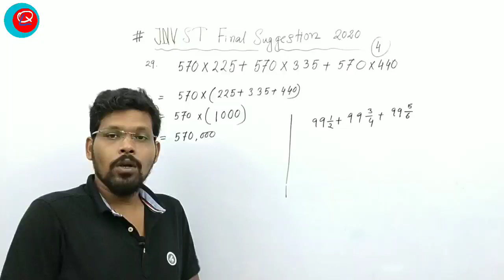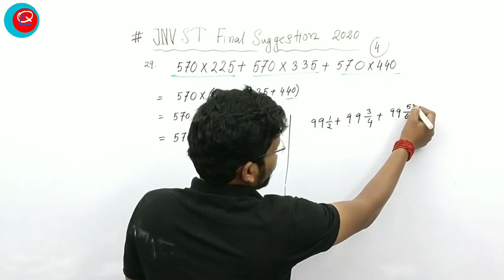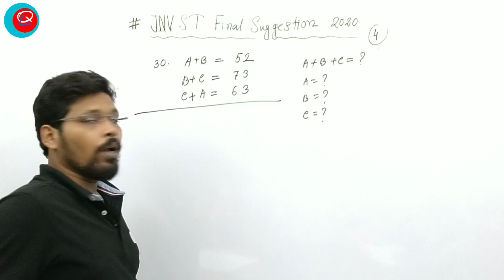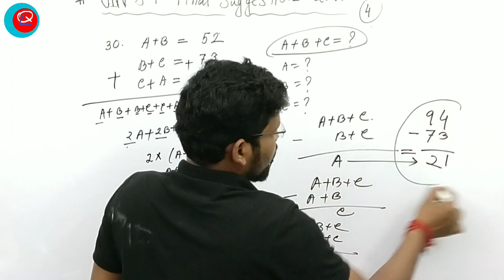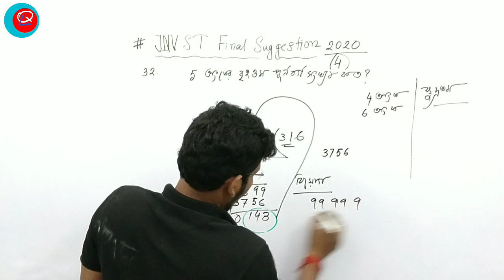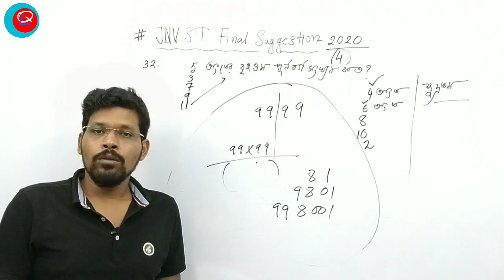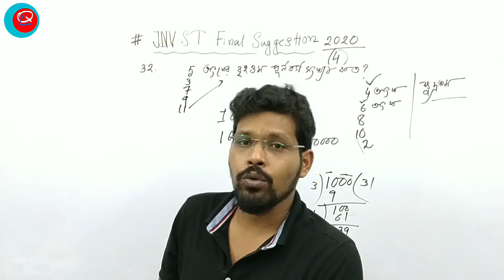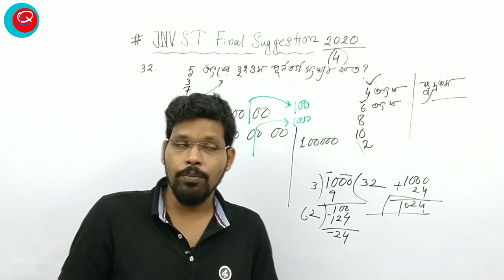Final suggestion 2020 part 4, Most important questions , Navodaya entrance exam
প্রতিযোগিতা মূলক পরীক্ষার প্রস্তুতির জন্য গাইড নিতে হলে নিচের লিঙ্ক এ ক্লিক করে আমাদের সাথে যুক্ত থাকুন :

প্রিয় বন্ধুরা ,
Quick L চ্যানেল থেকে প্রতিযোগীতা মূলক সকল পরীক্ষার অংকের সহজ সমাধান কৌশল শিখে নিন । YouTube থেকে প্রতিটি এপিসোড দেখার জন্য নিচের কোড লিখে সার্চ করুন আর দেখুন অংকের অভিনব সমাধান কৌশল ।
qljnvstmath1 , qljnvstmath2 , qljnvstmath3 এইভাবে পর পর নম্বর পরিবর্তন করে দেখে নিন বিভিন্ন এপিসোড গুলি । প্রতিযোগিতামূলক পরীক্ষার বই ও jnvst সাজেশন এর জন্য উপরের লিংক থেকে আমাদের গ্রুপে যুক্ত হয়ে যান আর বুক করে নিয়ে নিন দরকারী বই ।